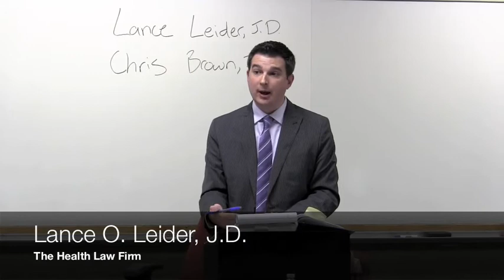Negligent Privileging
George F. Indest III and The Health Law Firm's attorneys lecture a Health Law Administration Class at Webster University. The course introduces the law and legal processes that affect health administration. The course presents an overview of legal principles concerned with torts, contracts, and liability in health administration, including the legal standing of individuals covered by various types of health insurance. Legal elements of labor relations in the health care field and the legal obligations and malpractice law are discussed as they apply to health professionals.